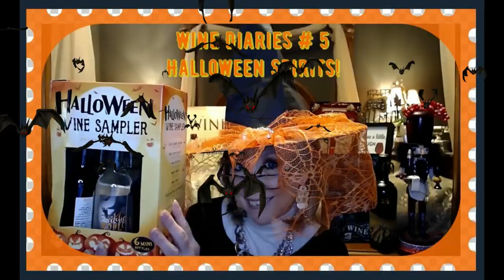WineWednesday Spartico Wine & Chili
HAPPY WINE WEDNESDAY!!

2021 Spartech NSA Red Blend
DOP Utile-Requena, Spain
This wine has been rated 3.8 by 140 customers
round, jimmy, organic
 • Body: medium
 • Sweetness: dry
 • Alcohol: 14%

Tasting notes of blueberry, cedar, raspberry, red cherry

Thanks for sharing Snacks & Wine with me!

XOXO,
 Nancy